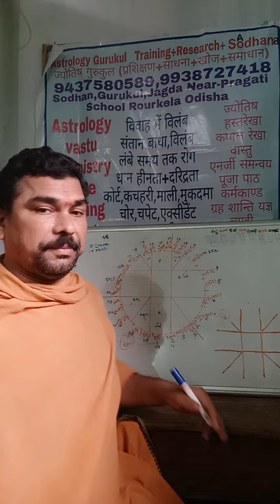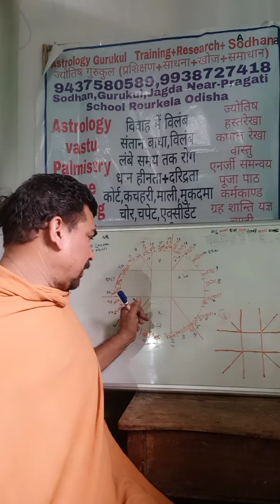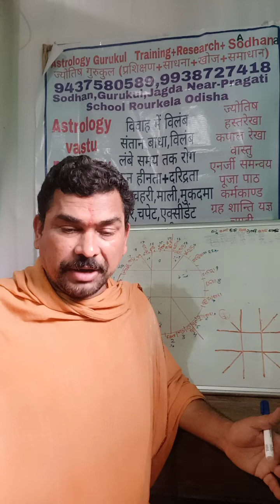Kanya Rashi lagn Rashi rashifal September 2022 Rahu mesh Rashi Guru min Rashi brush mein Mangal